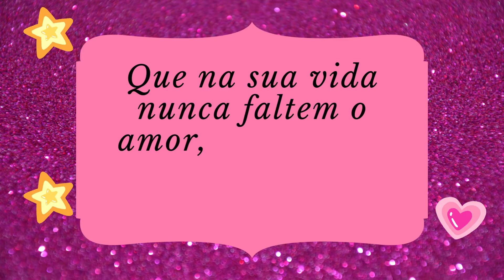Parabéns Luzia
Parabéns pra você ! Feliz aniversário ! Linda mensagem de feliz aniversário !
Mensagem de Aniversário Luzia,
FELIZ ANIVERSÁRIO.
Mensagem de Aniversário Para a Luzia.
Luzia, hoje se celebra mais um ano de vida de alguém muito especial, uma pessoa maravilhosa e que tem residência permanente no meu coração: você! Feliz aniversário!
Eu desejo que hoje o sol brilhe mais, que você receba muito carinho e homenagens, e que em seu coração renasça uma poderosa energia e esperança que durem para o ano todo.
Muitas felicidades, hoje e sempre!
Que na sua vida nunca faltem o amor, a amizade, a saúde, o sucesso e a paz. Parabéns Luzia!

Por: FELIZ ANIVERSÁRIO
Créditos Imagens(fotos): Reprodução Propria

Olá! Sejam Bem vindos ao nosso canal ANIVERSÁRIO! Aqui você terá  diversas mensagens Fantásticas de aniversários.
Mensagem de aniversário para enviar a alguém especial e desejar um feliz aniversário.